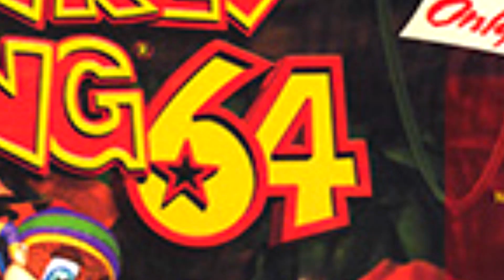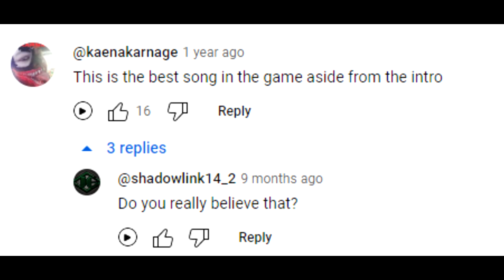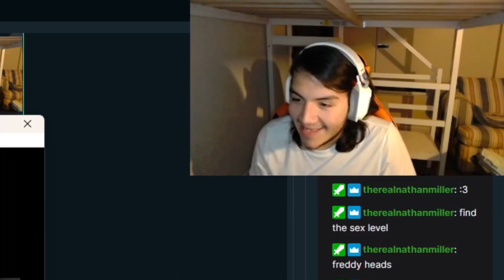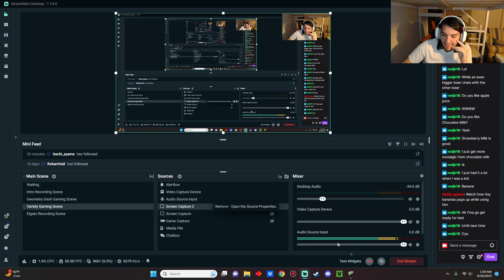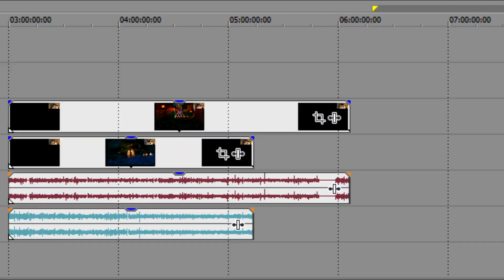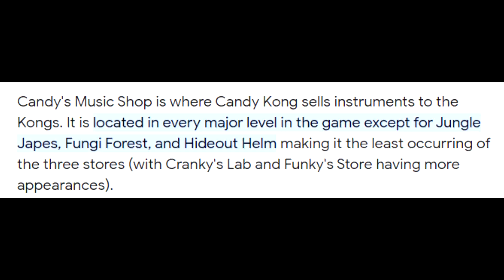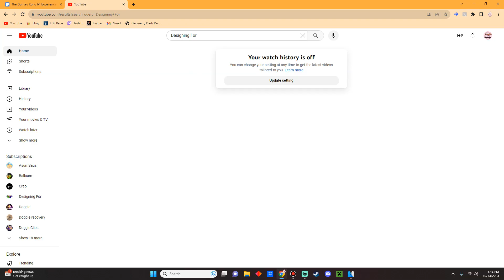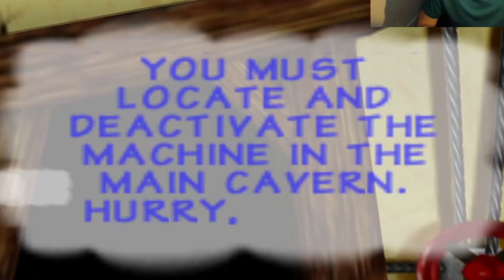The Donkey Kong 64 Experience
First thing I want to say down here is that this video is that type of video that'll probably receive a remake if BigBoyBro45 ever gets popular enough.

Today we dive into the depths of Donkey Kong 64, exploring it's vast world's in their entirety. I played this game a lot growing up, and I wanted to play it again, and while we're at it, might as well upload a whole movie about it. About 97% of the footage in this video was taken directly from my streams.

This game has a lot of problems, It's definetly not perfect, the sheer amount of collectibles, all the BS mini game barrels, the rareware and nintendo coin not telling you what to do with them until the VERY end of the game, all the backtracking, I could go on, and I know I do a lot of PP sucking about this game in the video but let me inform you please, I do not think this is a perfect game, far from it, but it is one of MY favorite's. Hopefully this video will cheer your spirits about this game and maybe you'll give it a shot! Who knows?